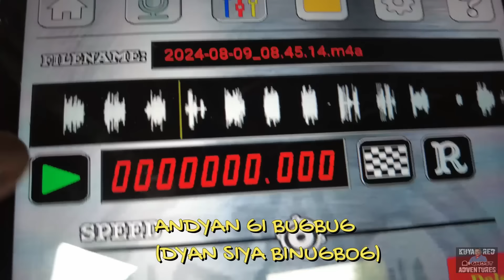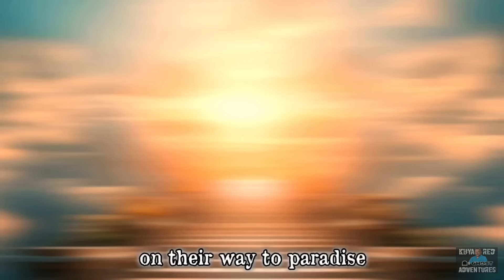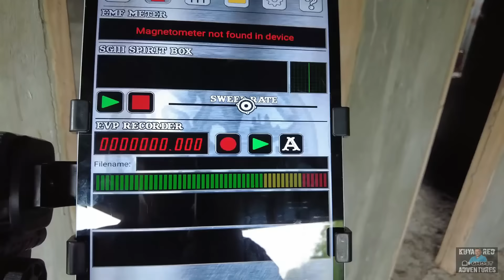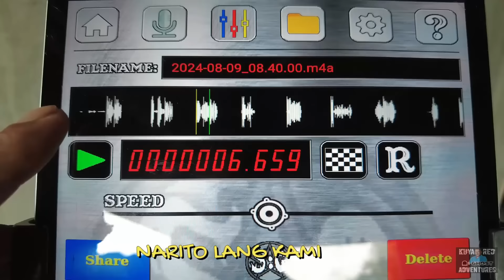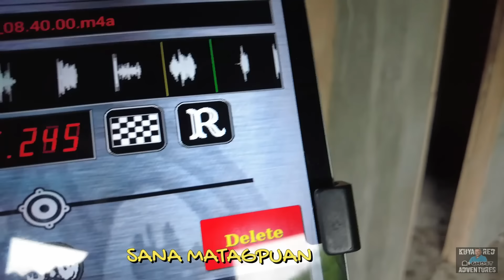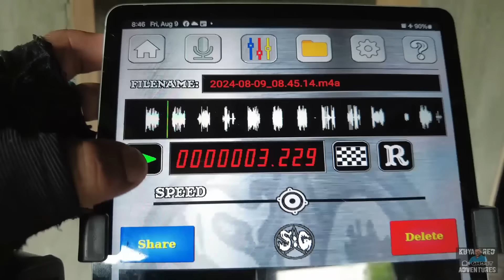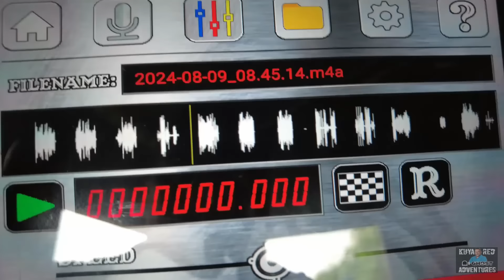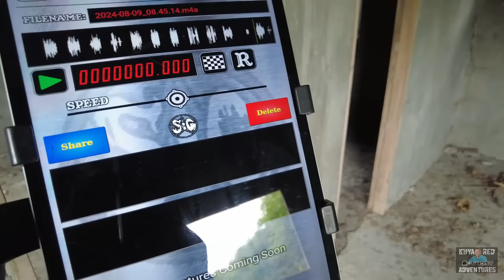ABANDONED HOUSES DAY EXPLORATION - sino itong black entity?